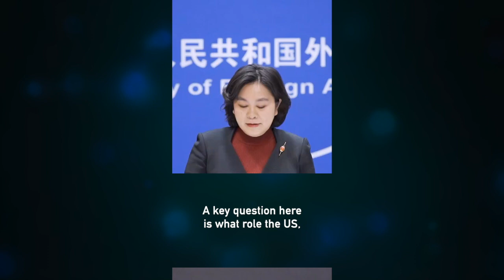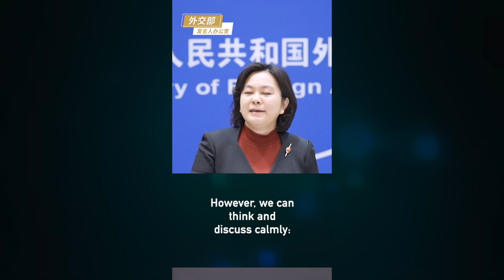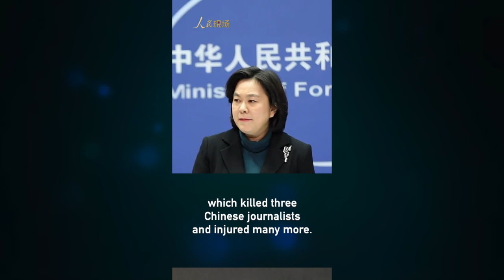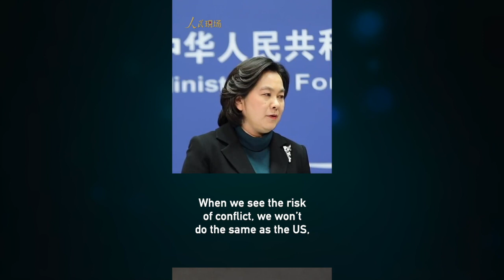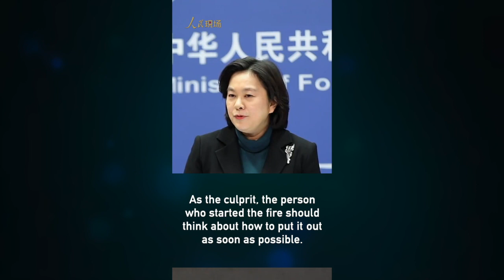Watch how Chinese FM spokesperson Hua Chunying reacted to flood of questions on Ukraine Tensions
Watch how Chinese FM spokesperson Hua Chunying reacted to the flood of questions on Ukraine Tensions at a press conference. It is the first time Hua Chunying has hosted a regular press conference since she was promoted to Assistant Foreign Minister.